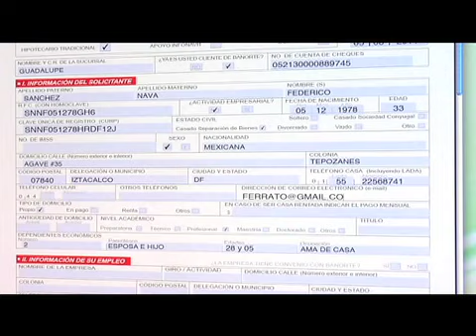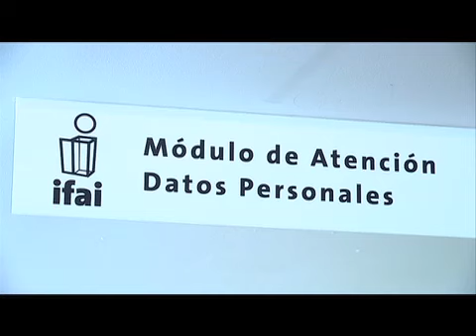VIGENTE EL EJERCICIO DEL DERECHO A LA PROTECCIÓN DE DATOS PERSONALES.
El 6 de julio de 2010 entró en vigor la Ley Federal de Protección de Datos Personales en Posesión de los Particulares, en la cual se establece, expresamente, que la protección de los datos personales es un derecho fundamental de la persona.

La misma señala que el Instituto Federal de Acceso a la Información y Protección de Datos  es el órgano encargado de garantizar el ejercicio de ese derecho.

En su artículo cuarto transitorio, la Ley otorgó un plazo de año y medio, a partir de la entrada en vigor de la legislación, para que las personas puedan ejercer cabalmente su derecho de acceso, rectificación, cancelación y oposición al manejo de sus datos personales.

A partir de entonces y hasta la fecha, el IFAI ha venido desarrollando una serie de actividades y tareas que le permitan construir el andamiaje legal y procedimental.